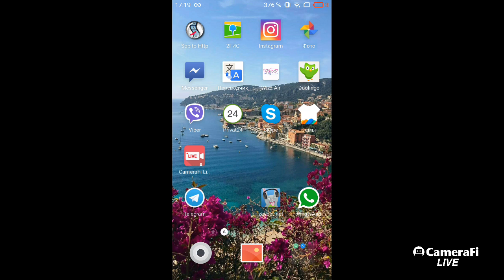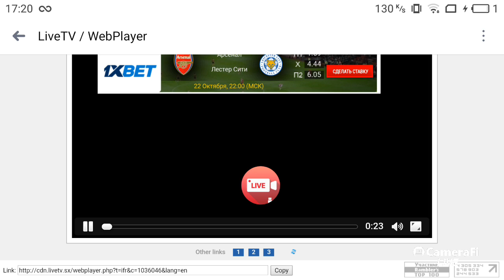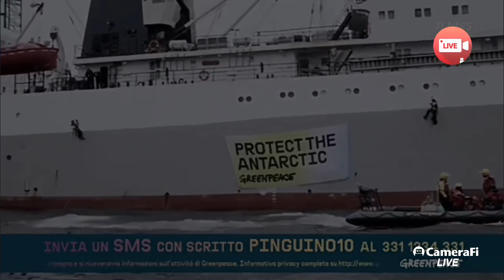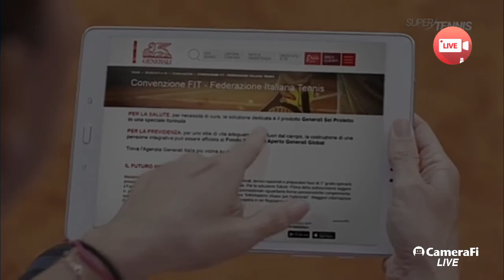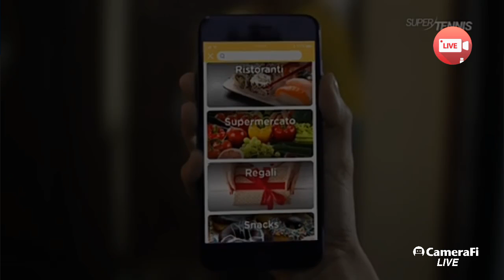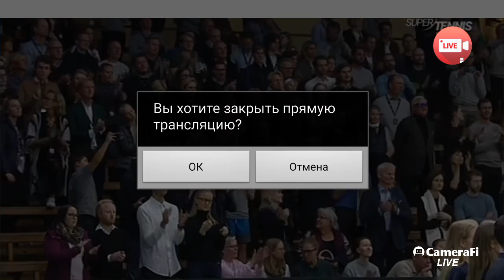Stockholm. ATP World Tour. THE FINAL. Ernests Gulbis – Stefanos Tsitsipas LIVE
Финальный матч.